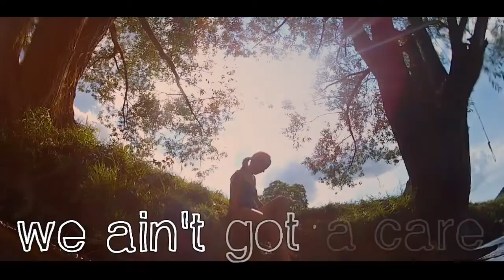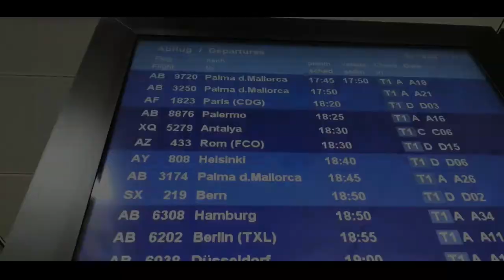Ain't got a care || Germany 2013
Song by the amazing Fourth & Coast, check them out

I spent almost two weeks in Germany, visiting my awesome friend Theresa (whom some of you might remember from my Autumn holidays 2012 video). Naturally we did a lot of sightseeing, visited Salzburg in Austria and hiked on the Alps (felt like a freaking world champion on top of the mountain), shopped in Munich (the best city I've ever been to), adventured in trains, watched children's movies, and ate a lot of ice cream (well at least I did). This video is just a compilation of the holiday, we had a lot of fun as you can probably see. Enjoy our faces (or try to) and the one who spots my arc reactor shirt gets an Iron high five (I might be a bit of a fan haha!)
If you ever get the chance to visit southern Germany, do it! Even though I have been in Germany two times before, this time was truly a unique experience, Bavaria is such a beautiful place you don't even know how beautiful it is until you see it with your own eyes.

To my lieblingseichhörnchen (because I know you're reading this, stalker much) I miss your face and the H-cat and German brötchen (that's it, it's forever brötchen for me, that's the word I learned) and I miss the weird Bavarian accent I didn't understand most of the time and I miss going outside without a jacket on. Also, Bruce is now officially gone (he gone). Ich liebe dich! (Paris 2014!)

Video editor: CyberLink PowerDirector 11
Cameras used: GoPro HD Hero 2, Canon T3i + Samsung Galaxy SIII.